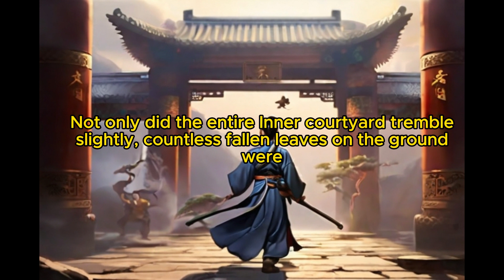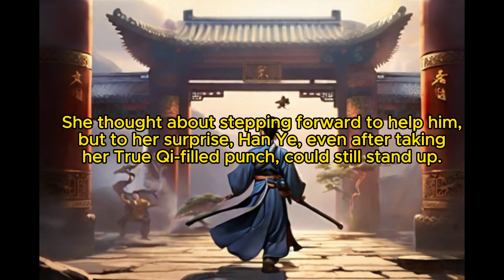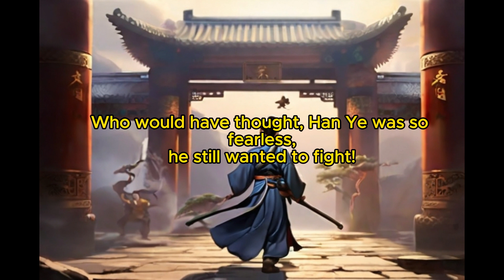Cultivate through Collecting Attributes: Chapter 16 The Great Achievement of Boxing